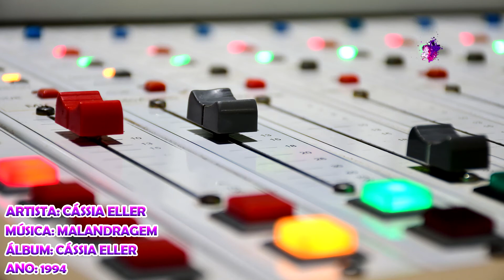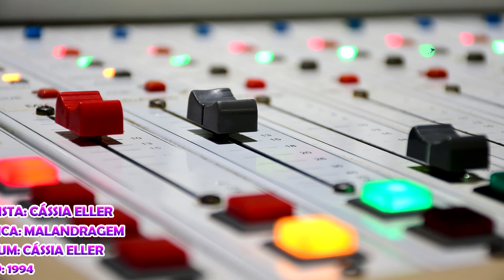Cássia Eller - Malandragem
Artista: Cássia Eller
Álbum: Cássia Eller
Ano: 1994